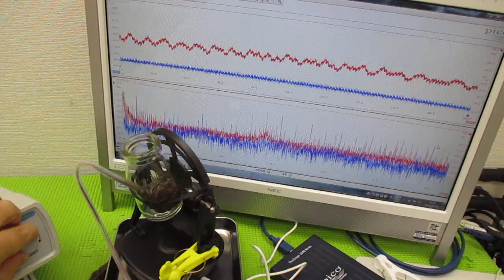化学反応をコントロールする超音波実験（超音波システム研究所）